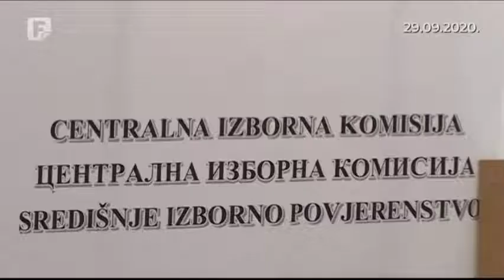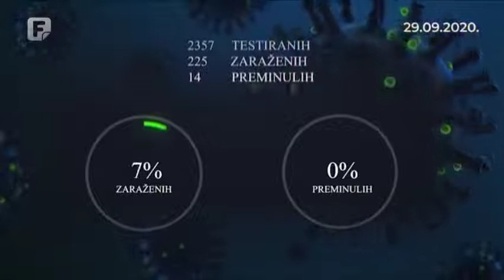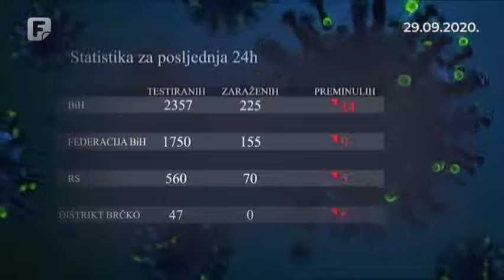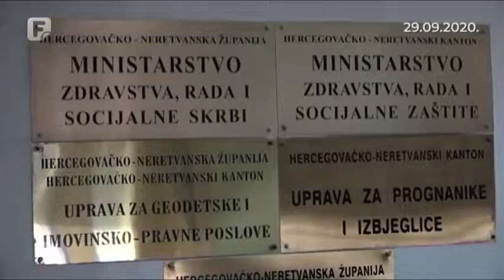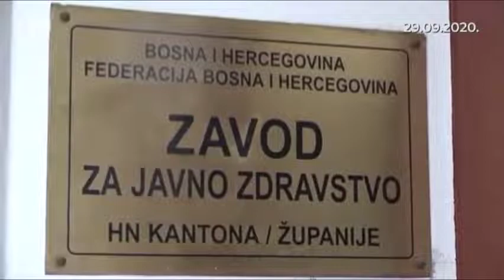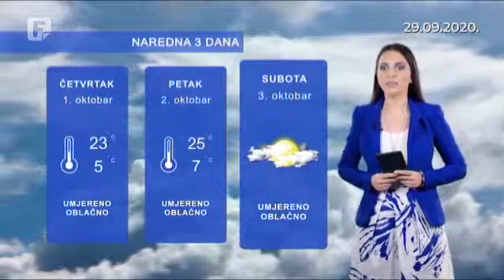Dnevnik 3 29.09.2020.